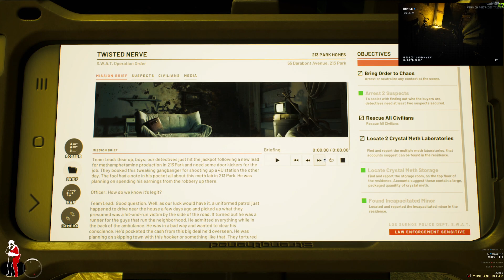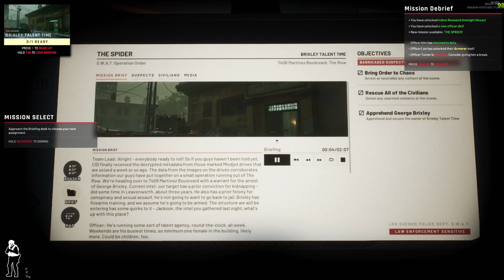ready or not!!!!| this is too much!?!??!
fuc?!! this game